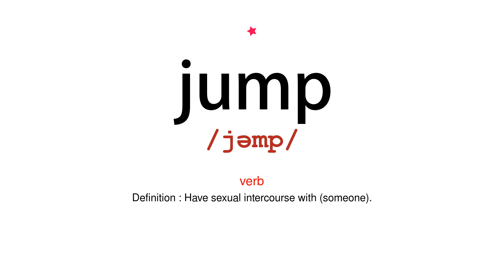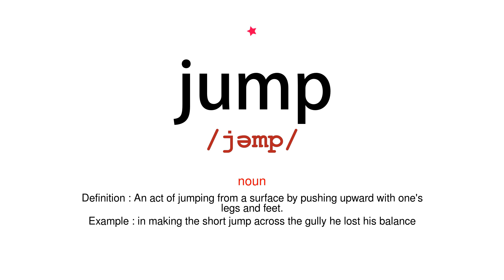How to pronounce jump - Vocab Today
The pronunciation of the word jump in Amercian accent is demonstrated in this video. If the word is from another language, such as brand name, it will be pronounced in its original language. Based on the word frequency, this is of 1 stars difficulty.

The word jump has the following meanings:
1. (verb)
Definition : Push oneself off a surface and into the air by using the muscles in one's legs and feet.
Example : the cat jumped off his lap
2. (verb)
Definition : (of a person) move suddenly and quickly in a specified way.
Example : Juliet jumped to her feet
3. (verb)
Definition : Have sexual intercourse with (someone).

4. (noun)
Definition : An act of jumping from a surface by pushing upward with one's legs and feet.
Example : in making the short jump across the gully he lost his balance
5. (noun)
Definition : A sudden involuntary movement caused by shock or surprise.
Example : I woke up with a jump
6. (noun)
Definition : An act of sexual intercourse.